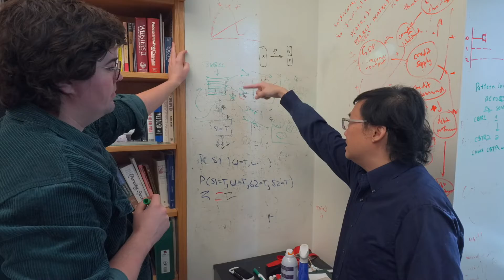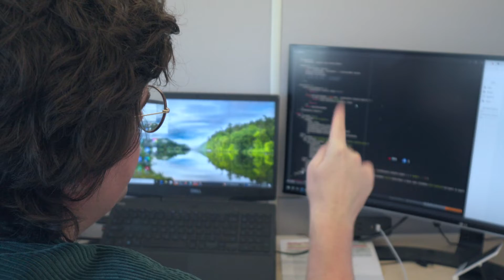Graduate Engineering: The Dartmouth Difference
PhD candidate Chase Yakaboski describes why he would recommend Dartmouth Engineering: Community, mentorship, collaboration, and support.